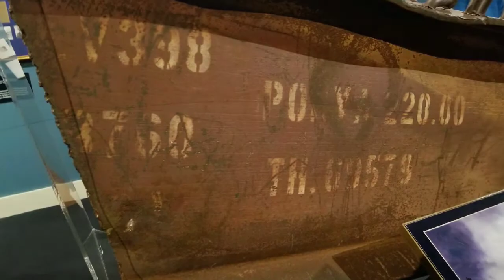Ronald Reagan Presidential Library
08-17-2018